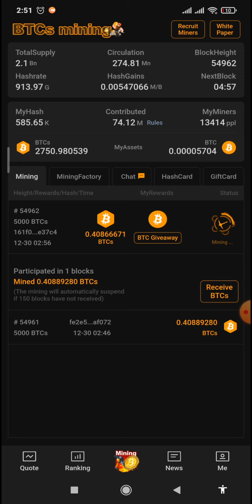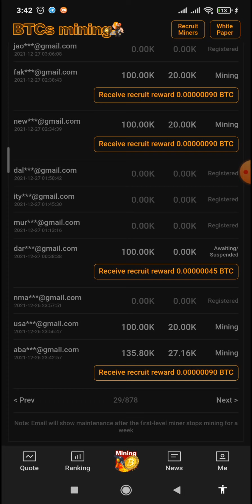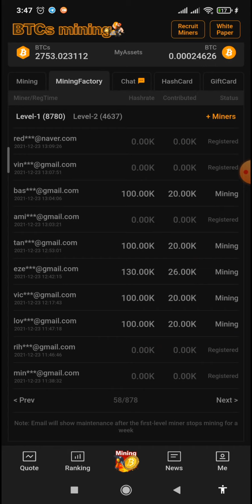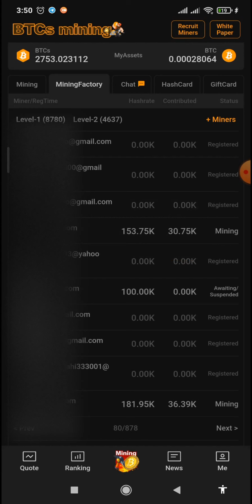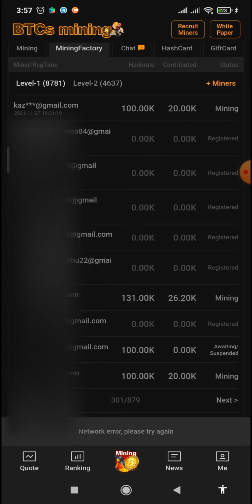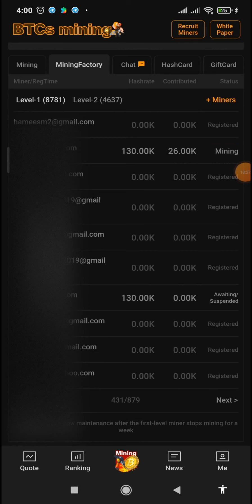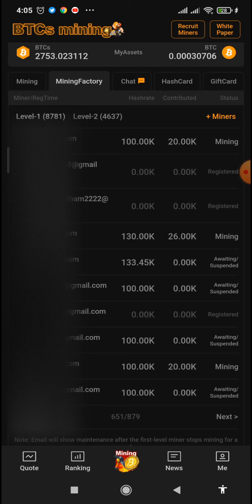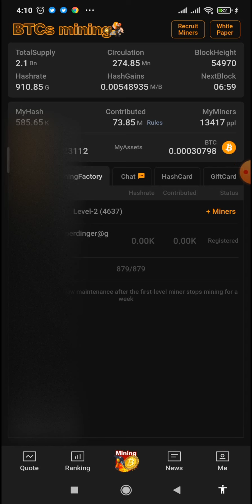Satoshi BTCs - Receiving Referral Benefits of 8,000 Miners - CORE Mining